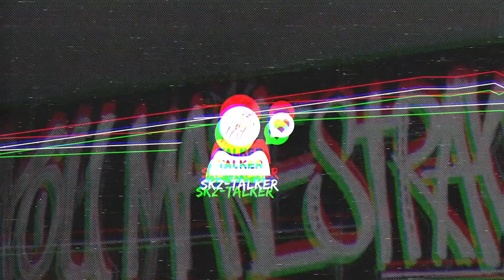[PL] SKZ-Talker Odc. 28 - polskie napisy, polish subs